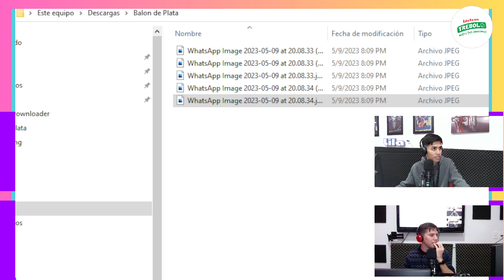BALONDEPLATA | TODO LO MEJOR DE LA INTERMEDIA!